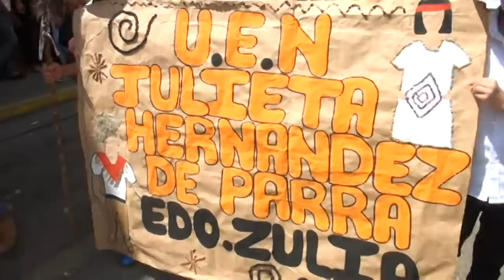Desfile de Carnaval 2015 de Villa de Cura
El colorido y la alegría de niñxs y adultxs recorre las calles de Villa de Cura en este carnaval.